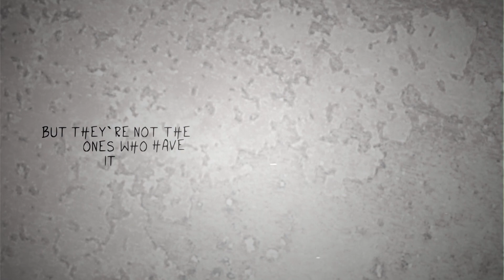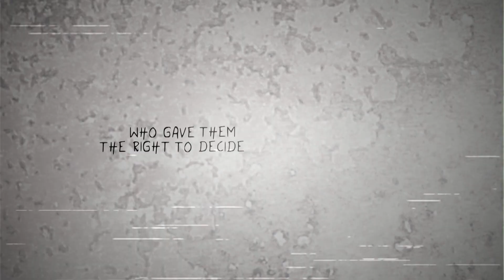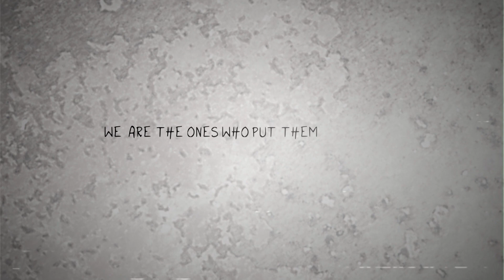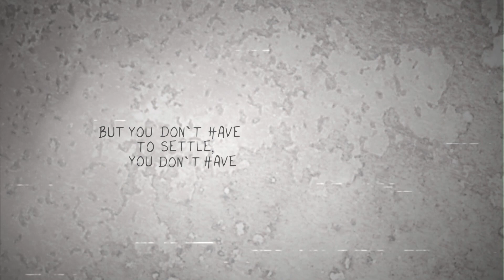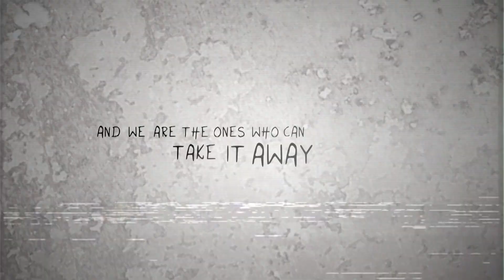Slap Betty! - World We Leave Behind (Official Lyric video)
Slap Betty! - World We Leave Behind

New single from upcoming album "Nothing Out Of Nothing" (Release date 5.2.2016).

Slap Betty!:
Teemu Ylinikka - Vox + Gtr
Juhana Länttä - Lead Gtr
Antti Toppinen - Bass + Backing vox
Juuso Kumpulainen - Drums

Video by: Pauli Maronen/ Outlines.fi & T.Ylinikka